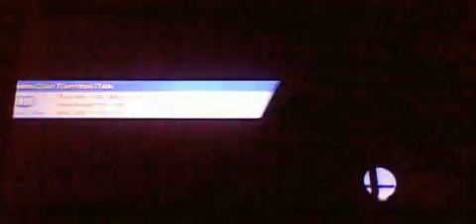Super Smash Bros 4 Wii U Battle418